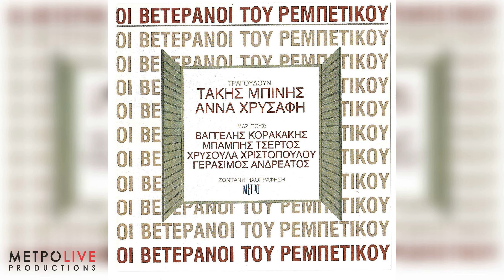Μπαρμπαγιαννακάκης ▪ Μπάμπης Τσέρτος (Official Lyrics) Live @Metro'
Μπαρμπαγιαννακάκης ▪  Μπάμπης Τσέρτος

Στίχοι:  Πάνος Τούντας
Μουσική:  Πάνος Τούντας

Album: Οι Βετεράνοι Του Ρεμπέτικου
CD:02
Ζωντανή ηχογράφηση από το αφιέρωμα στο ρεμπέτικο τραγούδι στο Μετρό  στις 5,6,και 7 Φεβρουαρίου 1993
Παραγωγή: Μετρο΄
Διεύθυνση Παραγωγής: Άγγελος Σφακιανάκης
Εξωτερική ηχογράφηση: Τζώνυ Βαβούρας κινητή μονάδα Sierra
Επεξεργασία ήχου: Γιώργος Καριώτης
Βοηθός ηχολήπτη: Δημήτρης Παπαθεοδώρου
Studio Polysound

Επιμέλεια Ορχήστρας: Σπύρος Γκούμας
Κώστας Καπλάνης: μπουζούκι
Γιάννης Εμμανουηλίδης: μπουζούκι
Σπύρος Γκούμας: κιθάρα, τζουμπούς, μπουζούκι, μαντολίνο
Άγγελος Σφακιανάκης: κρουστά
Παναγιώτης Παπαγεωργίου: ακορντεόν
Γιάννης Ζευγόλης: βιολί
Θανάσης Σοφράς: κοντραμπάσο
Άλκης Μαύρος: μπουζούκι
Αργύρης Τσέρτος: μπουζούκι
Βαγγέλης Κορακάκης: μπουζούκι
Αργύρης Σταμούλος: μπαγλαμπάς